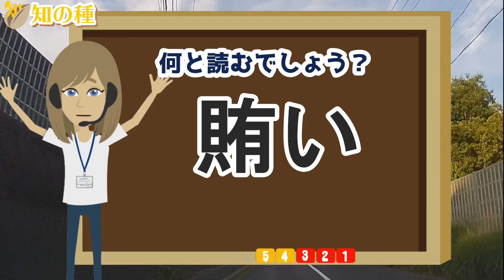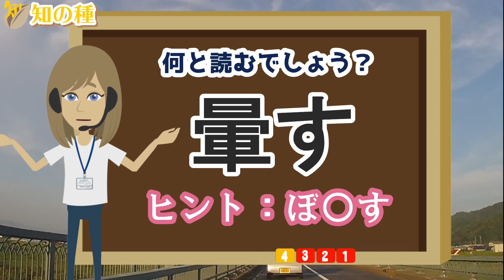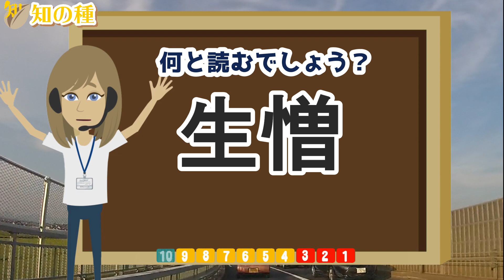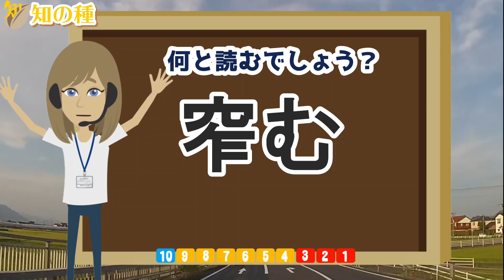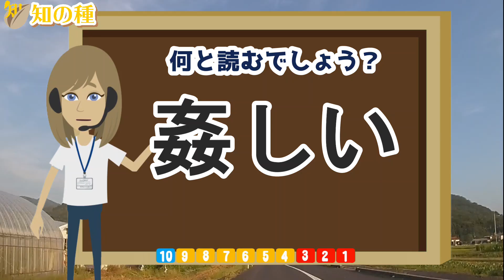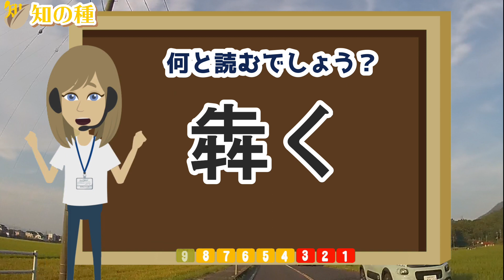🍏犇くって読める？🍏難読漢字20問！全部読めたら天才レベルの難しい読み方の漢字クイズで脳トレ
普段あまり使わない、普段から言わない、そして、そんな漢字は見たことない。
そんな、難しいの漢字の読み方を20問出題します。
例として、サムネイルの「犇く」は、何と読むでしょうか。
ヒントは「ひ●●く」ですよ。

読み方が難しい漢字の読み方を答えるクイズ脳トレの第38弾です。
難しい漢字もありますが、全問正解を目指して挑戦してくださいね。
全部読めたらコメントで自慢してください!!

文字の読み書きは認知症予防の基本であり大切な要素です。
認知症に至る前の段階で、通常の老化とは異なる認知機能の低下がみられます。
この時期に最初に低下する認知機能が、
1.エピソード記憶
2.注意分割機能
3.計画力
だそうです。

これらを意識して重点的に使い、その機能を鍛えることで認知機能の低下を予防します。
文字の読み書きは特に1のエピソード記憶を鍛える効果が高いと言われています。

★親子で楽しめる！年齢問わず楽しめる脳トレを配信のサブチャンネルできました!
↓「知育の実 年齢問わず楽しめる教材&脳トレde知の種サブch」